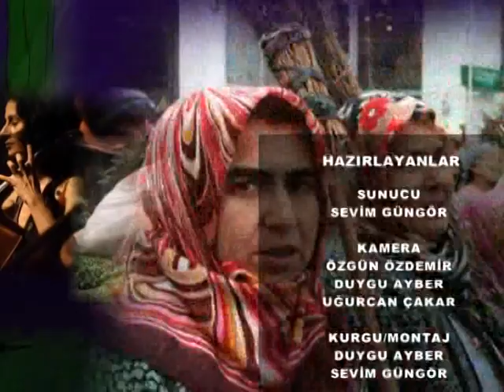Ekmek ve Gül 3 Aralık 2015 Esenyurtlu kadınlar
Devlet şiddetinin ve kadına yönelik her türlü şiddetin bunca katmerlendiği günlerde, kadınların nerde olursa olsun bir araya gelmesi daha da kıymetli hale geliyor.
Ekmek ve Gül bu kez, Esenyurtlu kadınların şiddet başta olmak üzere yaşamlarına dair herşeyi konuştukları anlara tanıklık etti. Çorum İmat Köyü Kültür ve Dayanışma Derneği’nde buluşan kadınlar Ekmek ve Gül’de anlatıyor...